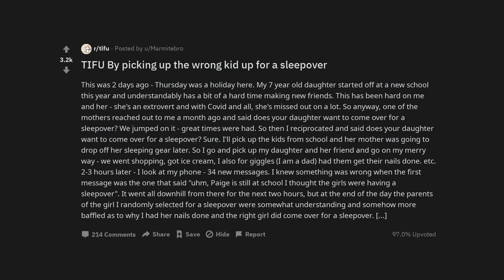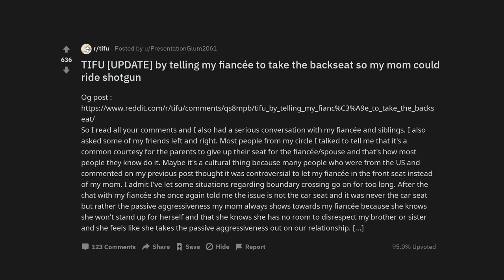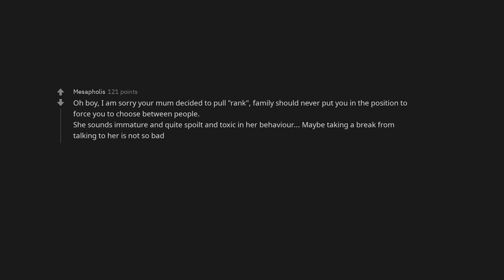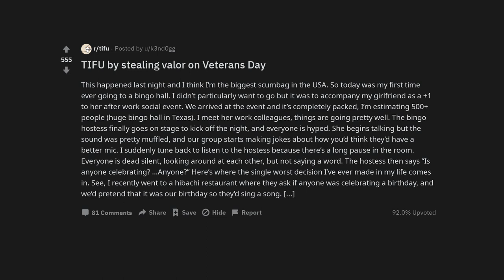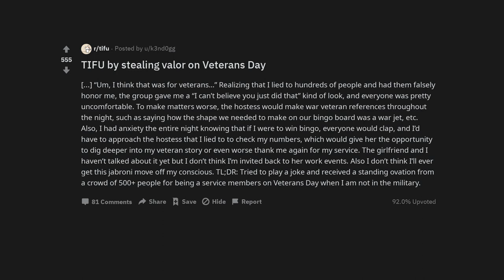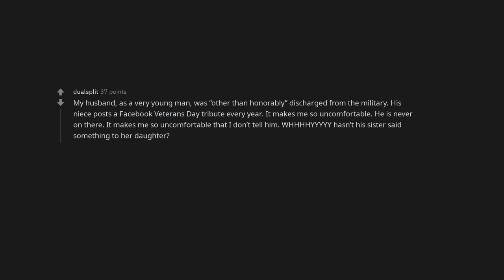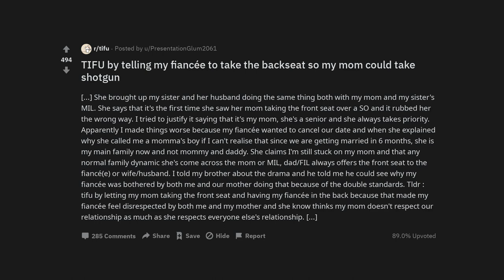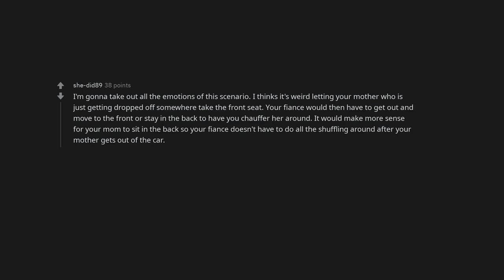TIFU By picking up the wrong kid up for a sleepover